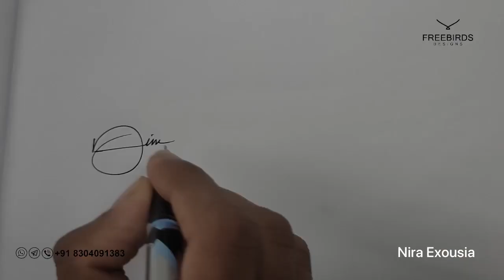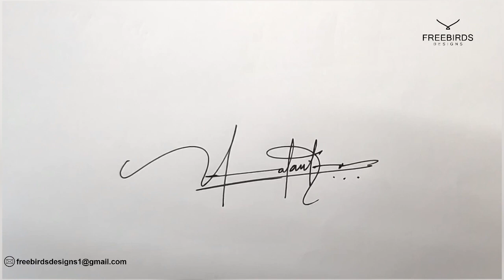How to create your name signature tutorial video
How to make your signature .